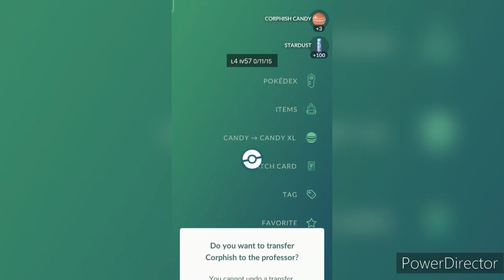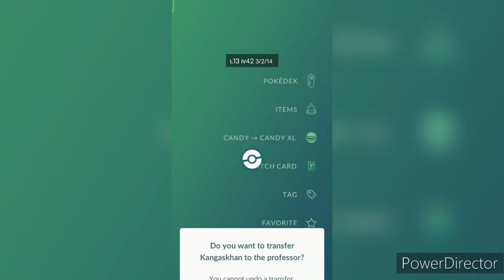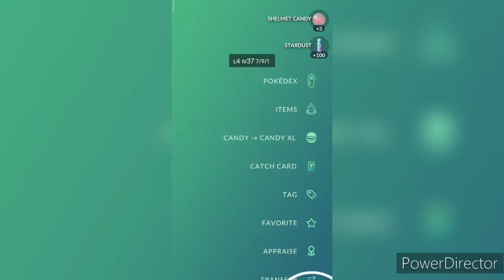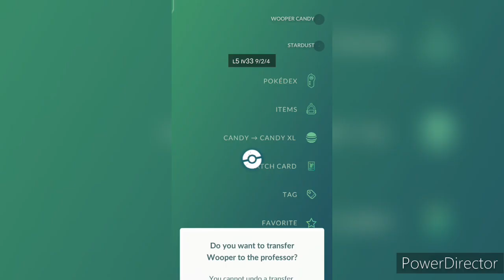Find Giovanni For Team Rocket Takeover Event And Get RegiIce In Pokemon Go